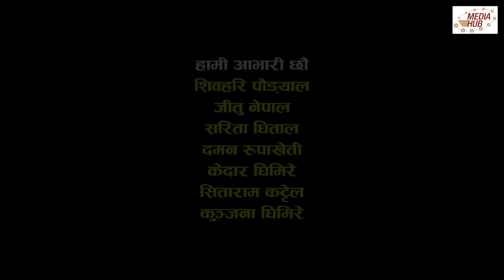Meri Bassai || Episode-658 || New Episode ||July-07-2020 || By Media Hub Official Channel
Meri Bassai is one of the longest and most popular Nepali comedy serials with about 10 Years of broadcasting. Based on rural lifestyle and lower-middle-class people, the series represents many political and social issues on its episodes with educational comedy flavour. It is aired in Nepal Television at 8:45 PM and in YouTube at 9:30 PM every Tuesday. This show is produced by Media Hub Pvt. Ltd.

Kunjana Ghimire and Sitaram Kattel were main characters as husband and wife and also Raju Master and Balchhi Dhurbe performed the main character. Surbir Pandit is acting as Dhurmu’s Father. Ramchandra Adhikari is one of the leaders of the village. The story is based on the rural lifestyle and lower-middle-class people. The show represents many political as well as social issues on its episodes with educational comedy flavour.

Production: Media Hub Pvt. Ltd.
Production Advisor: Som Dhital
Direction: Manraj Shrestha
Editor: Rabin Bhatta
Sub-Editor: Ashok Chaudhary
Graphics: Rajendra Manandhar
Script Writer: Kunjan Bhattarai
Camera: Rahul Rai
Makeup: Nirmala Acharya
Title song Writer: Shankar Adhikari
Music/Singer: Chetan Sapkota
Artists: Surbir Pandit, Ramchandra Adhikari, Sitaram Kattel, Kunjana Ghimire, Surendra K.C, Palpasa Dangol, Suraj Chapagain, Januka Poudel, Niru Khadka, Aayusha Gautam, Begam Nepali, Lekhant Bhusal(Lekharaj), Diwakar Bhandari, Madhu Acharya, Krishna Joshi, Dhanaram Muskan, Sarswoti Fuyal and many more.